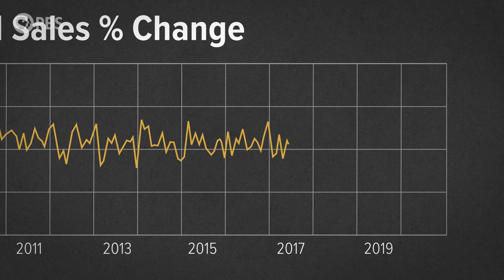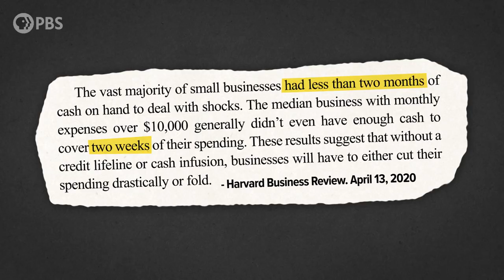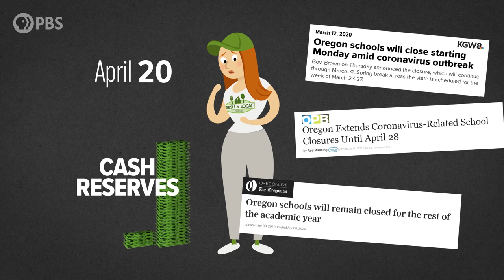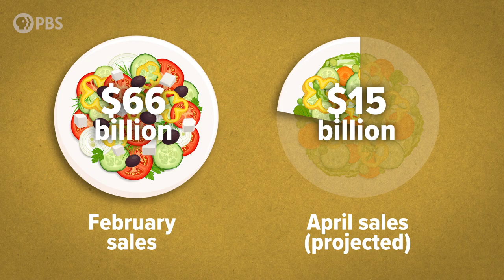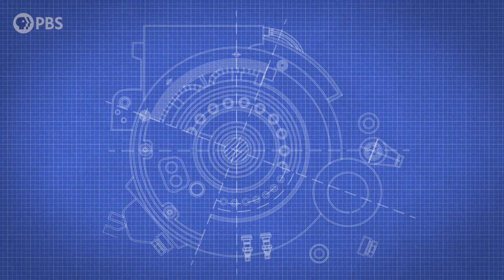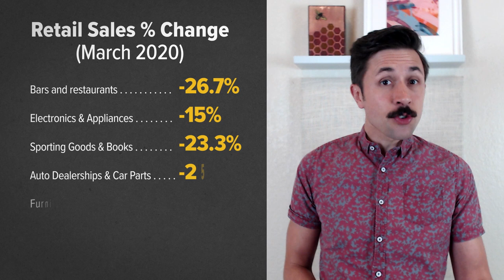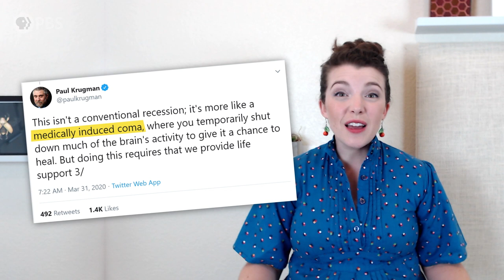Can the Food Service Industry Survive Coronavirus?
Food service is one of the first and hardest hit sectors of our economy... how are small business owners coping?

Sources:
sba.gov

Directors: Katie Graham & Andrew Matthews
Written by: Andrew Matthews
Executive Producer: Amanda Fox
Produced by: Katie Graham
Edited & Animated by: Andrew Matthews
Images by: Shutterstock